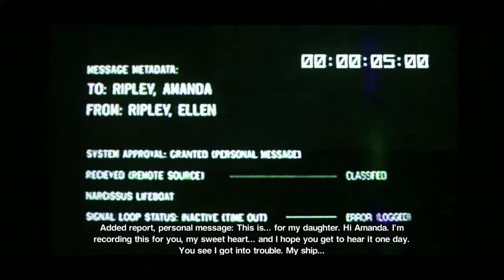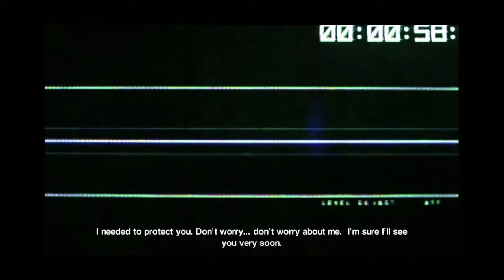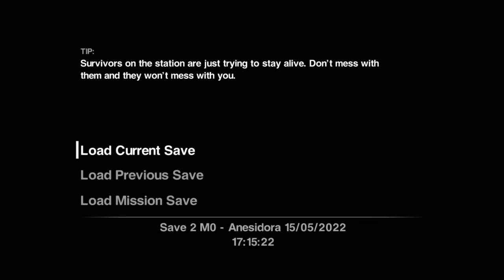My responses are limited, you must ask the right questions, Alien Isolation - Mobile Playthrough 15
With the station falling into disarray and our escape options limited, we continue our task of leaving Sevastopol.

Marlow shows his hand and up the stakes in this next gripping episode.